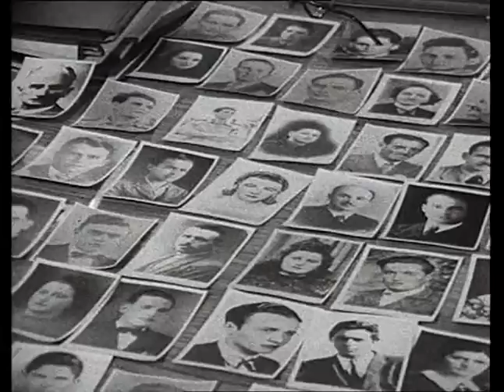Lager Nazista a Trieste - La risiera di San Sabba - parte 1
È stato uno dei campi di concentramento in Italia. In esso le autorità tedesche compirono uccisioni, in un primo momento mediante gas (usando i motori diesel degli autocarri), in seguito per fucilazione o con colpo di mazza alla nuca. Nel lager italiano c'era un forno crematorio per i cadaveri: questo forno venne ricavato da un essiccatoio in cui in precedenza veniva asciugato il riso. Oggi la risiera è un vero e proprio museo.

Tratti del documentario "AZ UN FATTO COME E PERCHE' - E' SUCCESSO" di Emilio Ravel - 1975 - Rai Storia